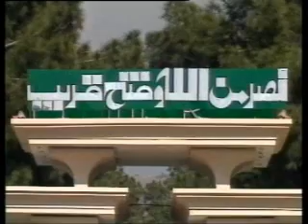Waqt Gawahi Dai Ga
Waqt Gawahi Dai Ga - Pakistan Army Song